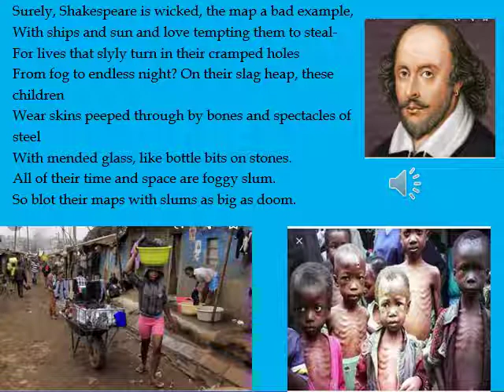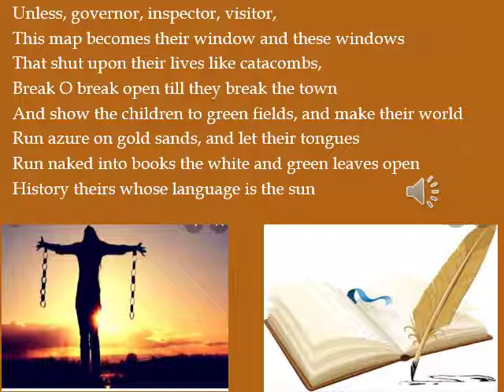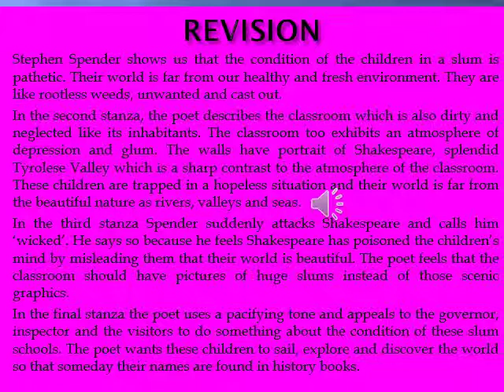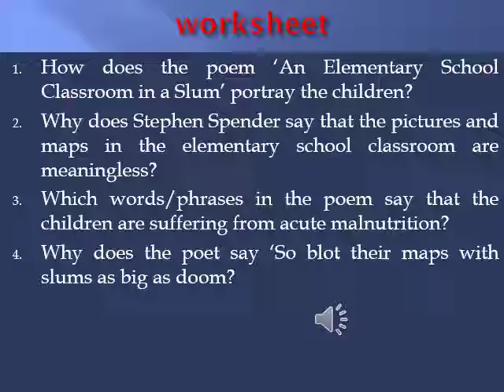English- class XII (part 2)